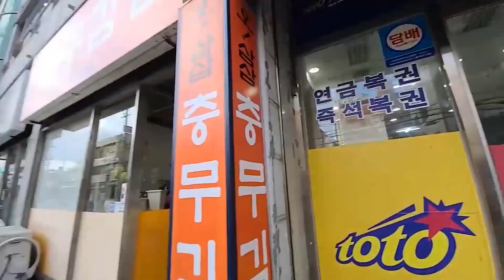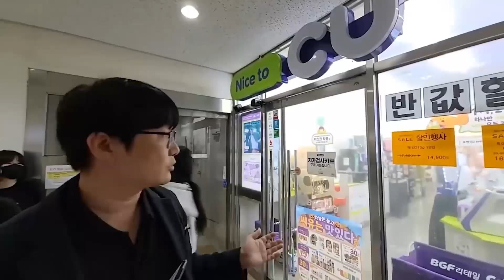[길목 상가 (꼬마빌딩) 현장답사] 출입문이 없는 편의점도 순수익 월 4~5백???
강사: 길목

★부산 상가 투자 재송동~민락동 현장답사 (풀영상)

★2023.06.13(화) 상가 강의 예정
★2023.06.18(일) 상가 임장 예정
(네이버 카페  "캠프부동산스쿨" 게시글 참조)